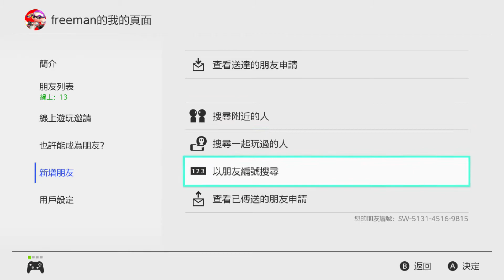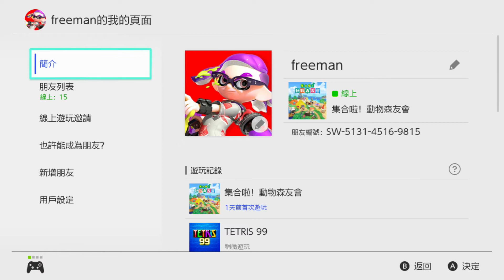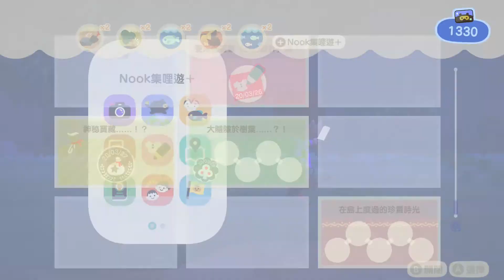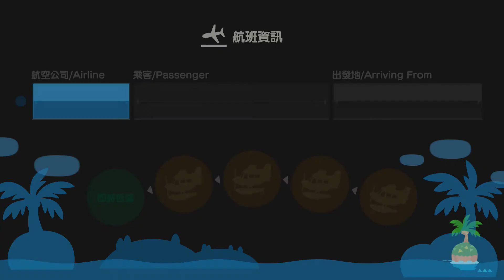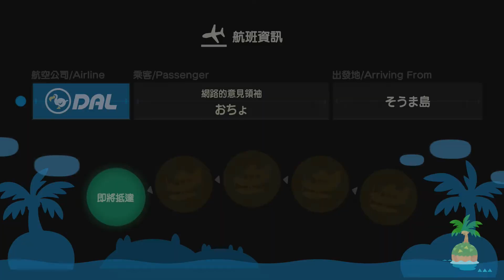freeman的NS(動物之森友會)第2天開啟無人島的生活200327 2025200327 1846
freeman的NS(動物之森友會)第2天-開啟無人島的生活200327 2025